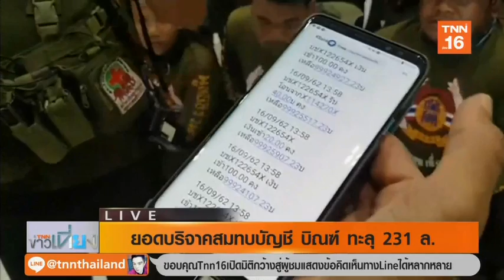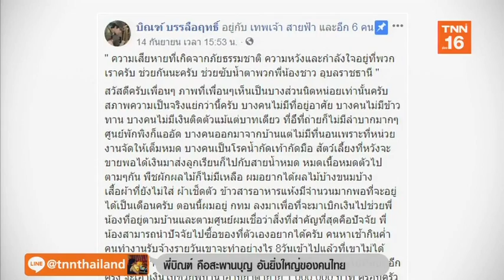ยอดบริจาค “บิณฑ์” พุ่งทะลุ 250 ล้าน | 17 ก.ย.62 | TNN ข่าวเที่ยง